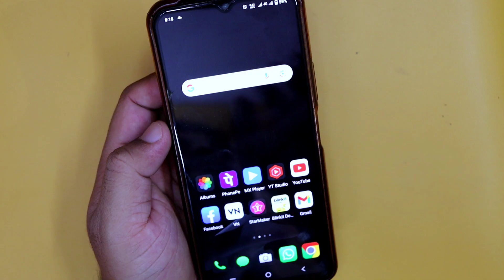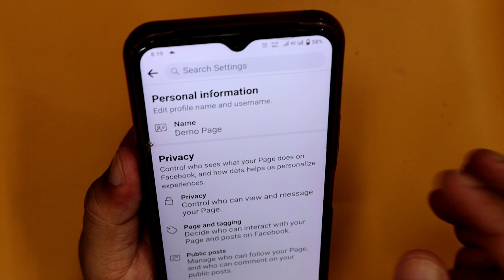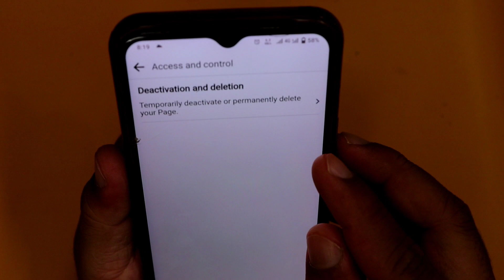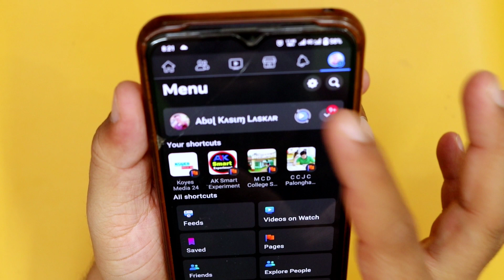Facebook page delete kaise kare | how to delete facebook page parmanently | Abul Kasim